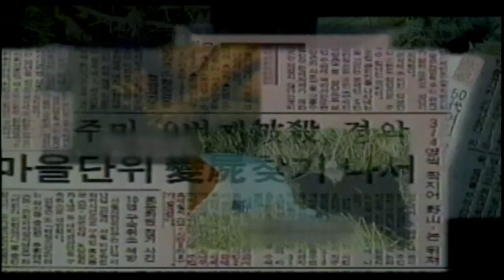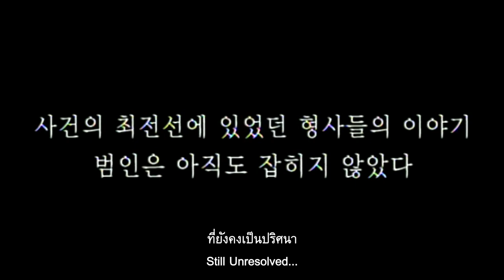Memories of Murder (ตัวอย่างบรรยายไทย)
หนังคลาสสิกขึ้นหิ้งขวัญใจคนดูหนังทั่วโลก ผลงานกำกับปี 2003 ของ บงจุนโฮ (เจ้าของรางวัลออสการ์จาก Parasite)

สร้างจากเหตุการณ์ฆาตกรรมสะเทือนขวัญช่วงปี 1986 – 1991 ณ เมืองเล็กๆ นอกกรุงโซล เมื่อผู้หญิง 10 คนซึ่งมีตั้งแต่เด็กนักเรียนวัย 13 ปีถึงคุณยายวัย 71 ปี ถูกข่มขืนและสังหารอย่างเหี้ยมโหดภายในขอบเขตพื้นที่รัศมีเพียง 2 กิโลเมตร ด้วยฝีมือของ “ฆาตกรต่อเนื่องคนแรกของเกาหลี”

ไม่เพียงตัวเหตุการณ์ที่วิปริต แต่สิ่งที่สร้างความสยดสยองแก่ผู้คนไม่น้อยกว่ากันก็คือ การที่ฆาตกรไม่ทิ้งร่องรอยหลักฐานอะไรไว้เลย มันจึงกลายเป็นคดีปริศนาที่ต้องใช้ตำรวจรวมกว่า 3 แสนนายในการสืบหาเบาะแสอย่างสับสนวุ่นวาย มีผู้ต้องสงสัยถูกสอบสวนกว่า 3 พันคน …แต่ไม่เคยมีการจับตัวคนร้ายมาดำเนินคดีได้เลยแม้แต่คนเดียว!

Memories of Murder นำเสนอเหตุการณ์พิลึกพิลั่นนี้ทาบทับลงบนภาพของสังคมเกาหลีใต้ใน “ยุคสมัยแห่งความไร้เดียงสาและความเพิกเฉย” ผ่านเรื่องของตำรวจสองนายที่ได้รับมอบหมายให้คลี่คลายคดีดังกล่าวโดยไร้ซึ่งความสนับสนุนช่วยเหลือ มีเพียงการสืบสวนและการดั้นด้นค้นหาซ้ำแล้วซ้ำเล่าเท่านั้นเป็นเครื่องมือ พวกเขาต้องเผชิญหน้าตามลำพังกับโชคร้ายเกินคาดและความโหดร้ายเกินจินตนาการ โดยไม่อาจคาดเดาได้ว่าภารกิจแห่งฝันร้ายนี้จะลงเอยอย่างไร